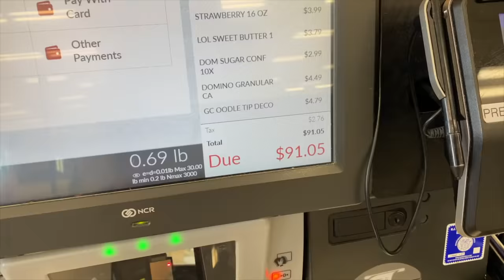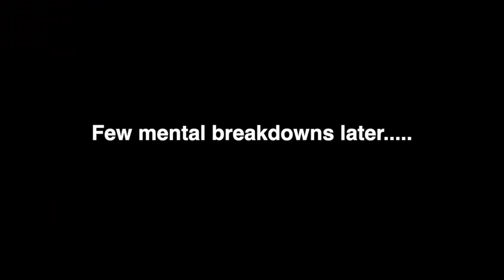Baking a cake WITHOUT a recipe | COOKING COMPETITION!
video inspired by the try guys! and never again. lol